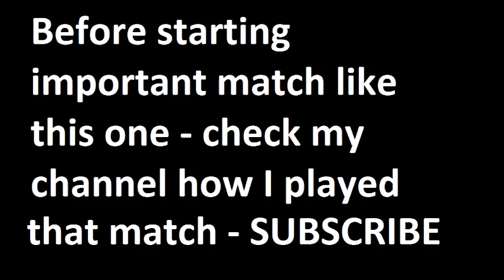Cambuur vs PSV 2015